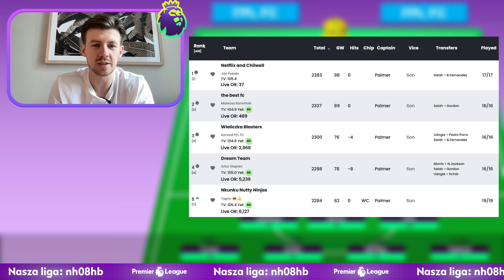Przygotowanie pod KOLEJNĄ PODWÓJNĄ KOLEJKĘ | GW 36 Fantasy Premier League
⚽ Dołącz do naszej mini-ligi z nagrodami! Kod: nh08hb

Kolejny odcinek przed kolejka 36, przygotowanie już z myślą o DGW37 oraz podsumowanie kolejki 35.